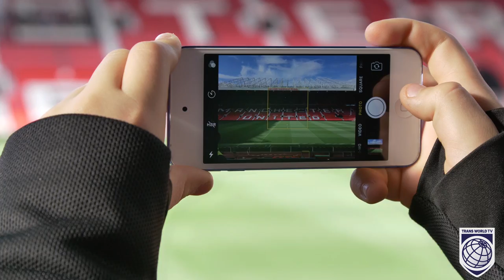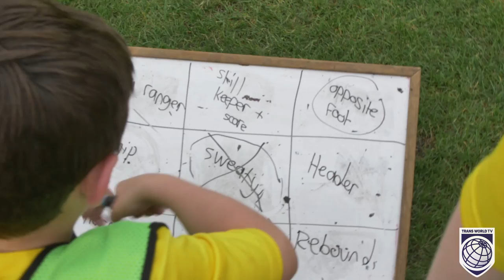Trans World - Strathaven Dynamo - UK Football Development Tour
Highlights of Arbroath Lads Club 2006's recent Football Development Tour to Manchester and the north-east with Trans World Soccer.

To find out more about Trans World and our fantastic range of experiences available to school groups and youth teams please visit twedex.com, or call / +44